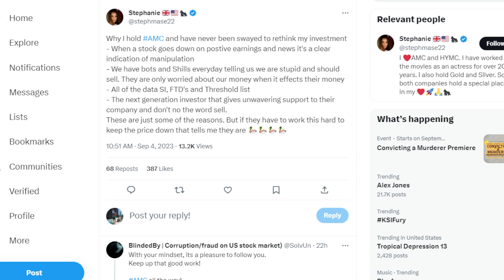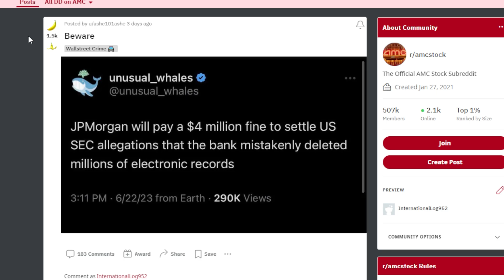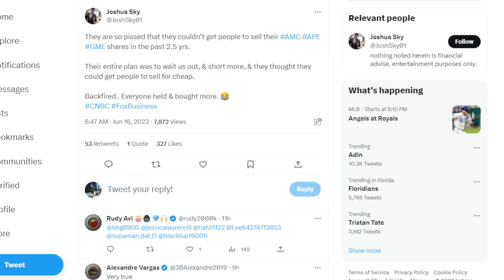AMC STOCK | DONT GET IT WRONG APES! WATCH THIS!